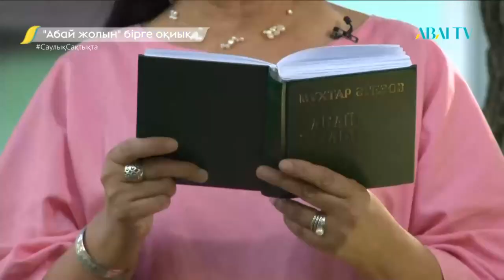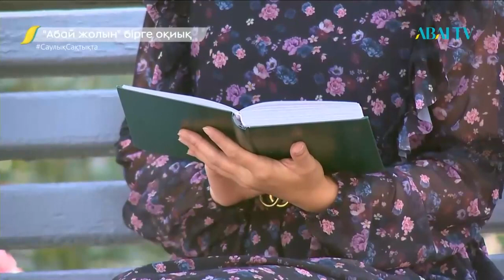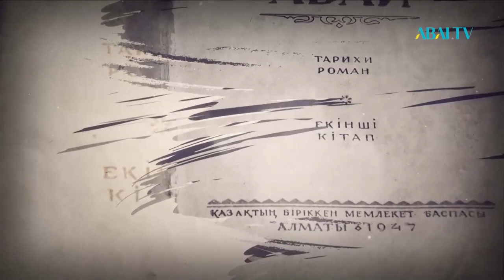"Абай жолын" бірге оқиық. 57-бағдарлама